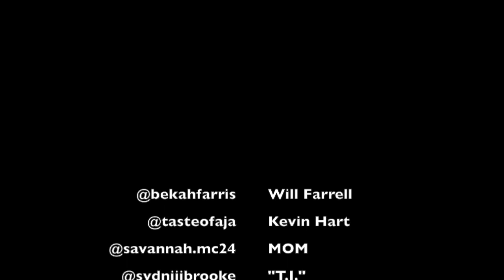Get Hard Trailer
Two softball players from the University of Georgia, Niaja Griffin and Rebekah Farris, recreates the highly anticipated Get Hard Trailer.  This female comedy duo of the century portrays the likeness of their counterparts Kevin Hart and Will Farrell to a T.

@bekahfarris Will Farrell
 @tasteofaja Kevin Hart
 @savannah.mc24 MOM
 @sydniiibrooke "T.I."
 @chaycie_chase CarWasher
 @matiekoseley Video
 @teenaaa32 Photo Creds
 @moosekayy Acting Coach lol